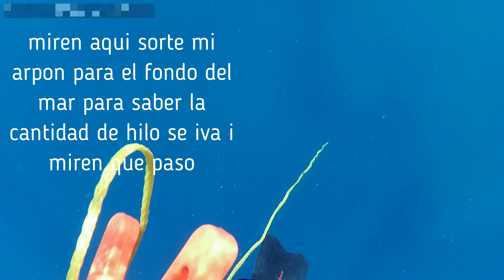pesca submarina 8 julio 2020